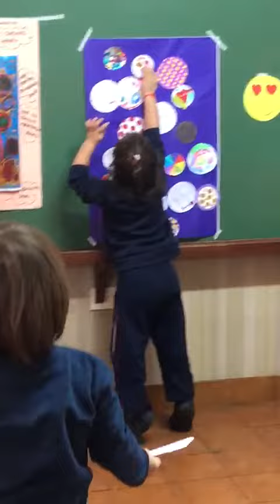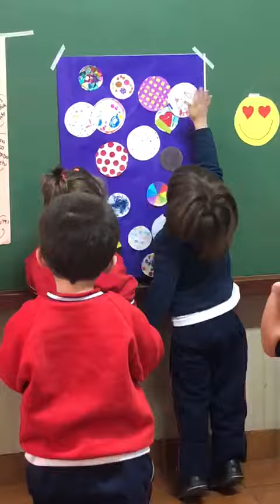Sala Azul | Arte: Yayoi Kusama (2)